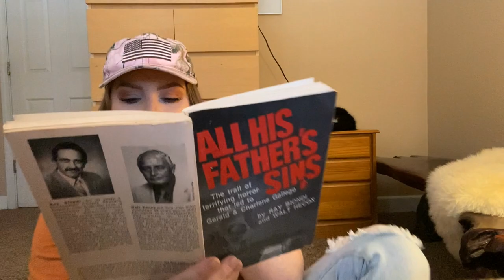ASMR | TRUE CRIME | Gerald & Charlene Gallego| PART TWO